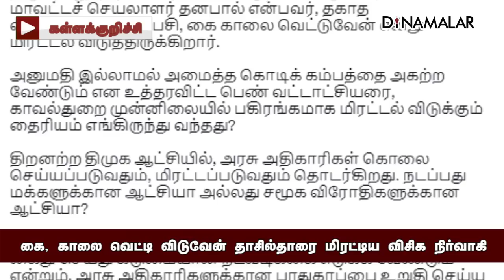சமூக விரோதிகளுக்கான ஆட்சியா? என அண்ணாமலை கேள்வி | VCK | Tahsildhar | Annamalai | Dinamalar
கை, காலை வெட்டி விடுவேன் தாசில்தாரை மிரட்டிய விசிக நிர்வாகி | சமூக விரோதிகளுக்கான ஆட்சியா? என அண்ணாமலை கேள்வி | VCK | Tahsildhar | Annamalai | Dinamalar

சமஸ் தொகுத்த சோழர்கள் இன்று
பக்கம் 304 ரூ.500/-

தொடர்புக்கு - 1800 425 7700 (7am to 7pm)